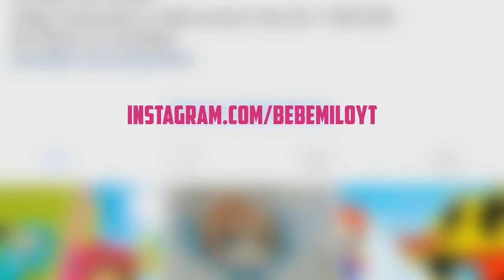YARI la NOVIA de MILO BESÓ a ADRI Y SE ENFADA 😱 MINECRAFT ROLEPLAY